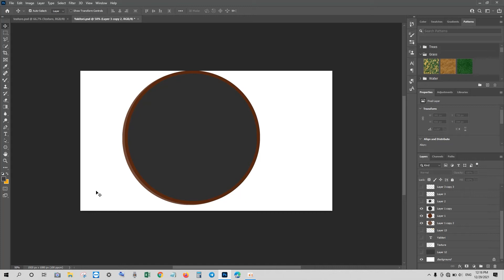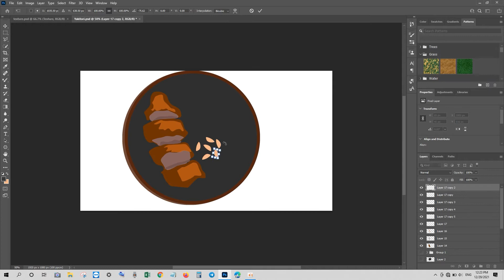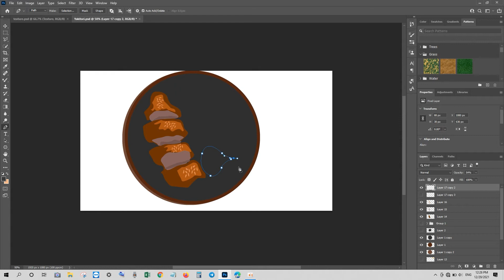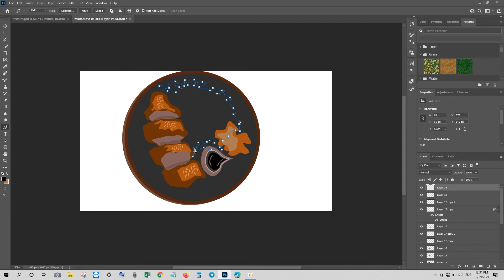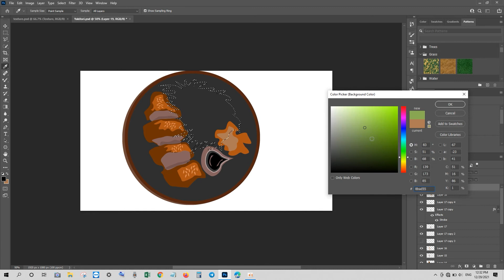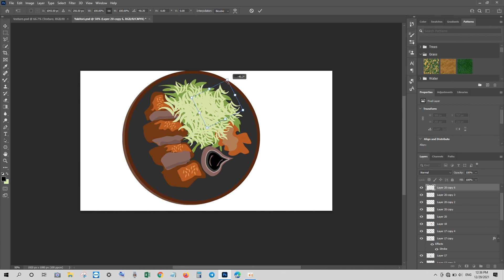Make Tonkatsu vector design Food in photoshop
This video I use the photoshop tool to How to Make Tonkatsu vector design Food in photoshop
hope you enjoy with this knowledge
if you have any question you can ask by comment I'm happy to answer